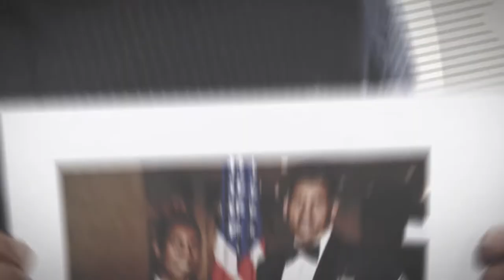Shopping your exchange makes a difference!